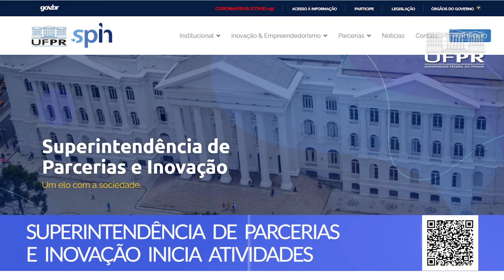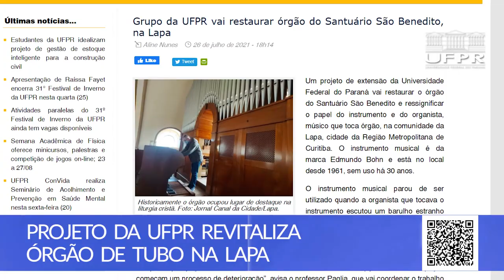Boletim UFPR (30/08/21)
Nesta edição do Boletim UFPR, você confere um resumo das principais notícias desta semana na universidade!

00:12 UFPR antecipa resultado do Vestibular 2020/2021

01:04 Superintendência de Parcerias e Inovação inicia atividades

02:04 Projeto da UFPR revitaliza órgão de tubo na Lapa

02:54 Pesquisa da UFPR investiga formas para tratar chorume